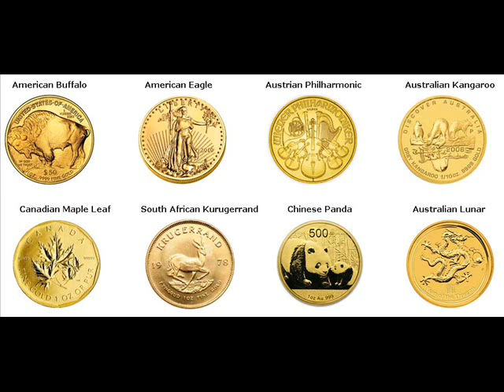Gold Bars For Sale Tina Missouri